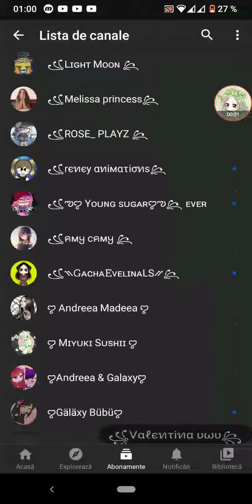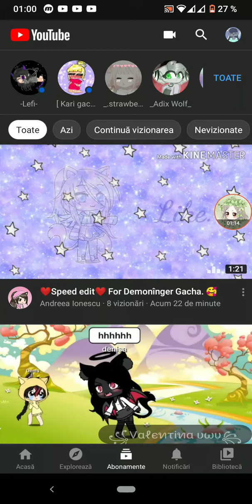Anunț 😑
Băi...nu se mai poate !
Nu mai pot...nu mai suport 🤯
Ce puii mei :/
Cred că sunt și guta care are aproape 200 de abonamente.
De pana mea , efectiv dacă fac ceva ...
Hop și yt ...
Notificare...
A postat nuj cine...
Nu mai pot 😑🤯